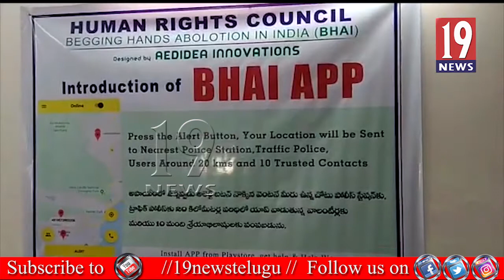మహిళల పై జరుగుతున్న దాడులను అరికట్టేందుకు నూతన యాప్ ను ఆవిష్కరించిన యువకులు - విశాఖ